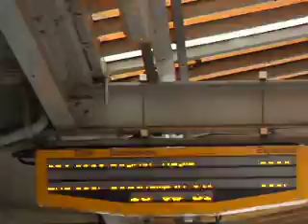Foxy and Pat at Barnham Station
Foxy and Pat having fun on platform 2